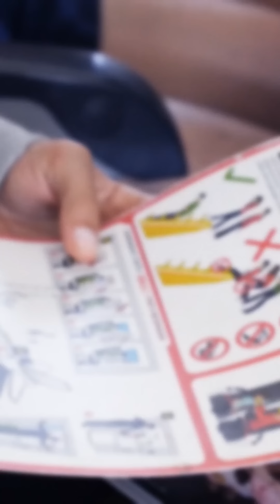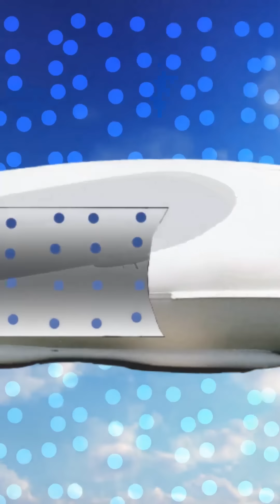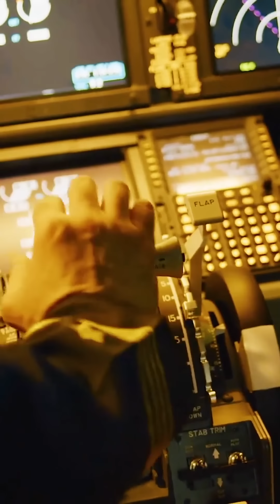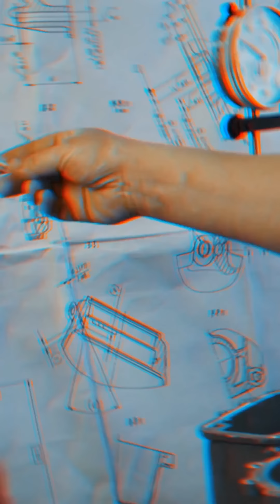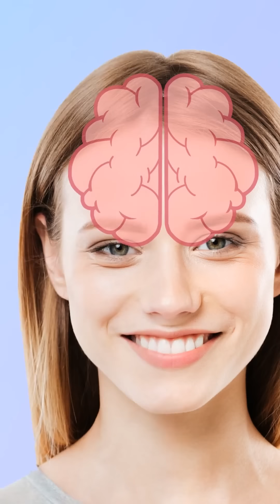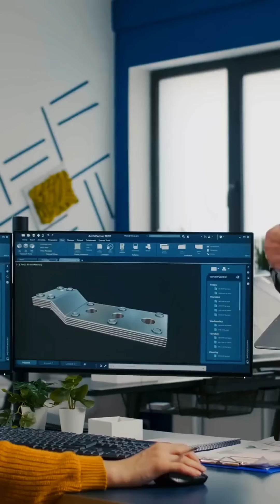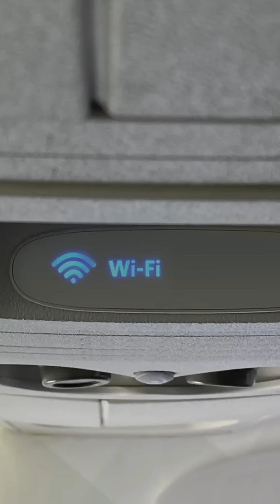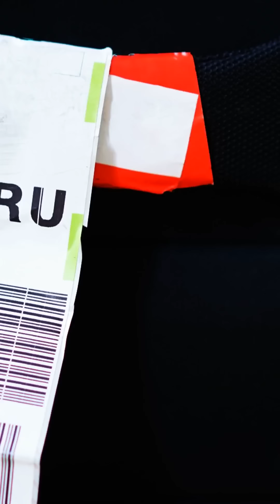Невероятные факты о самолетах, которые поднимут ваши знания о полетах